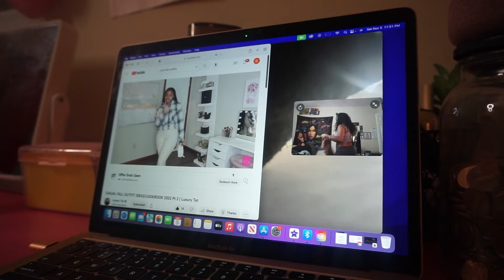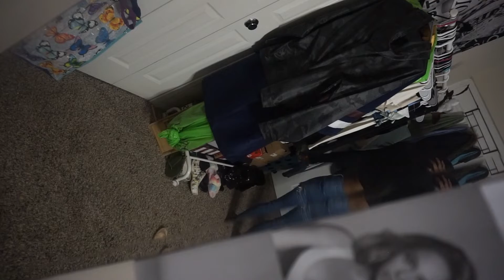PSA: Hidden In Plain Sight